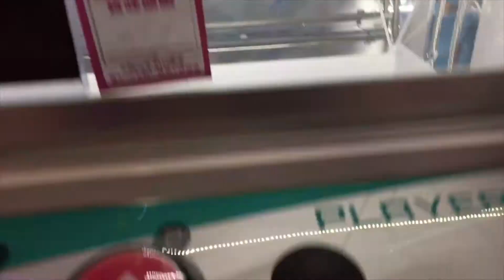【クレーンゲーム】じゃがりこ大量ゲット！乱獲！簡単な台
山積みにされてたので大量getの予感！
チャレンジしてみた結果！？